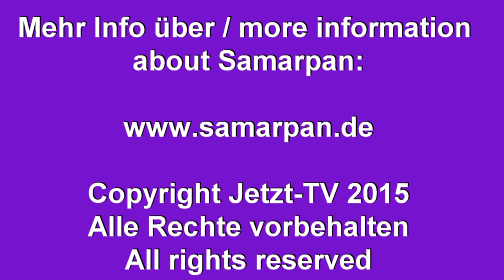Samarpan: Die Bereitschaft zu fühlen ohne zu denken (Teil 2)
Danke an alle Teilnehmer, die der Veröffentlichung ihrer Beiträge während der Retreats mit Samarpan im Winter 2014 / 2015 zugestimmt haben (Jetzt-TV, Samarpan Satsang55_02).
Die Angst nicht mehr zu funktionieren; über den achtsamen Umgang mit dem Körper; den Körper fit halten; wir müssen nicht krank werden, wenn wir achtsam mit uns und unserem Körper umgehen; in die Stille kommen, wenn der Handelnde weg ist; Angst etwas falsch zu machen oder nicht die richtigen Worte zu finden; so sehr wir uns bemühen es richtig zu machen, wir geben dennoch die Sünden unserer Eltern weiter; die Idee, dass es keinen Schmerz geben dürfte; der Schmerz kann eine wunderbare Hilfe sein; das richtige Essen als Medizin; der Schmerz, sich nicht geliebt zu fühlen oder nicht gewollt zu sein; Zucker als Droge; das Leben spielerisch erleben; neue Muster lernen; es gibt tausende verschiedener Wege und wir können ausprobieren und spielen; Schuldgefühle; Höhen und Tiefen im Retreat; die innere Weigerung mit dem zu leben, was gerade ist; der Verstand lebt vom Wünschen und Wollen; Befriedigung und Zufriedenheit ist der Tod des Verstandes; der Verstand will immer das, was wir nicht haben und wir übersehen dann, was wir alles haben; die Erlaubnis zu fühlen; die Bereitschaft zu fühlen ohne zu denken.